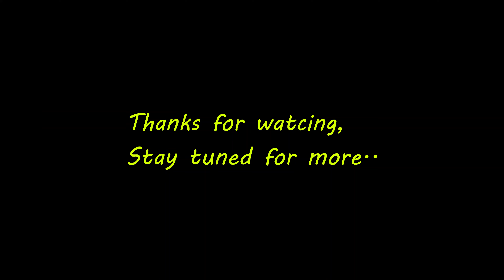How we use transportation in our hometown?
Hello beautiful people this channel is
Uploading roads, streets and life of Yangon for people who miss Yangon, who have not been to Yangon and for foreigners who love Yangon and Myanmar. .